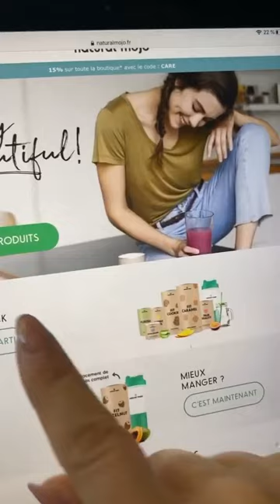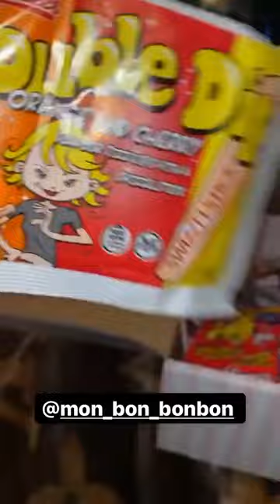AMELIE NETEN 24H STORY INSTAGRAM - 12 Mai 2020